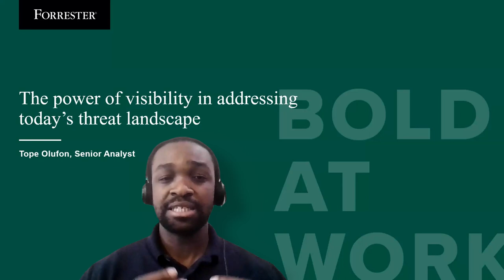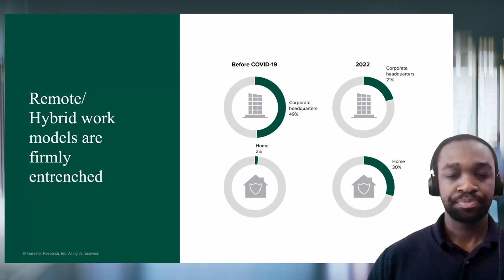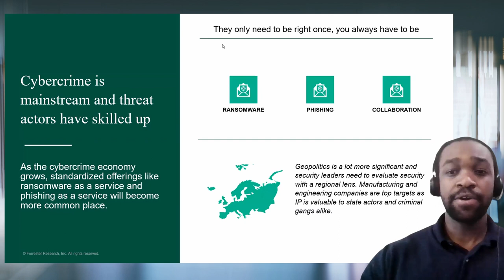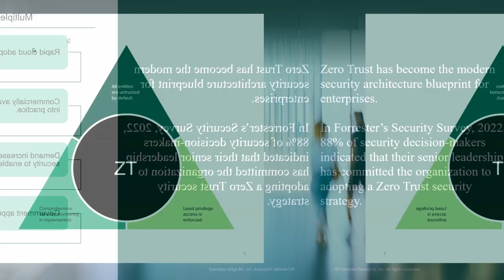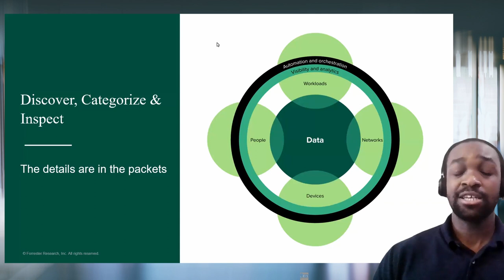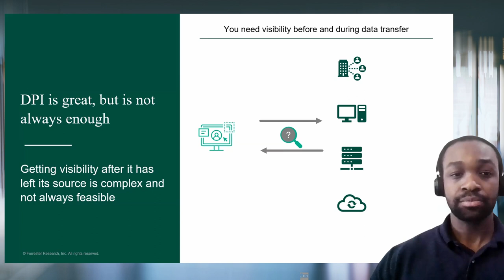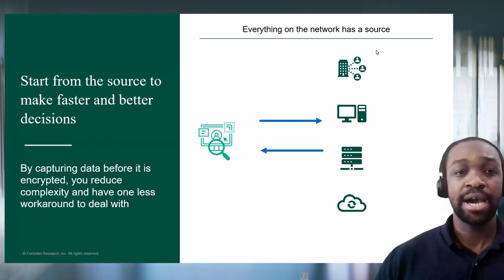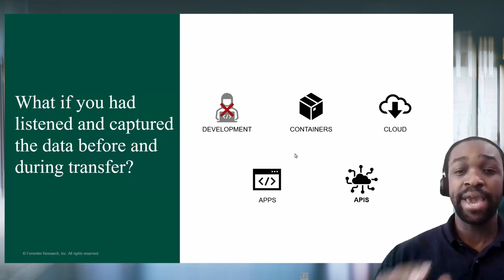The Power of Visibility in Addressing Today's Threat Landscape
Forrester security analyst, Tope Olufon, discusses the threat landscape and how we can deal with it in very practical terms, using deep observability techniques and focusing on the network layer.